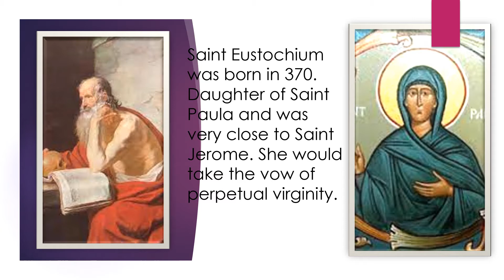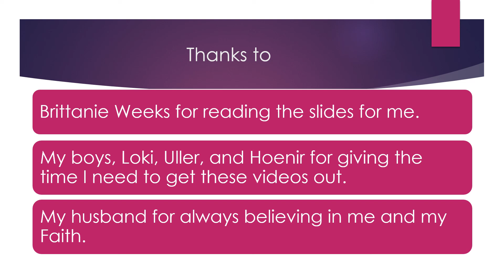Saint Eustochium (Sept 28)